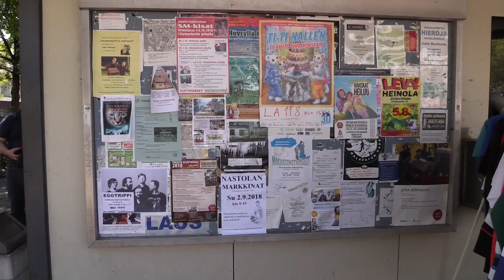Tuttiorkesteri Heinolassa Jyrää 2018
Tuttiorkesteri Satu Sopanen esiintyi Heinolassa lapsille ja lapsenmielisille 5.8.2018 Heinolassa Jyrää tapahtumassa. Sää suosi osanottajia.